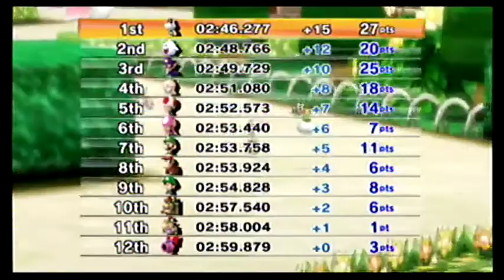Mario Kart Wii (Japanese) Mirror Lightning Cup